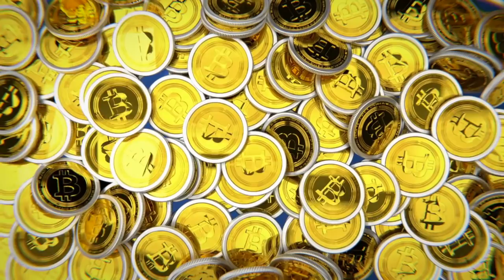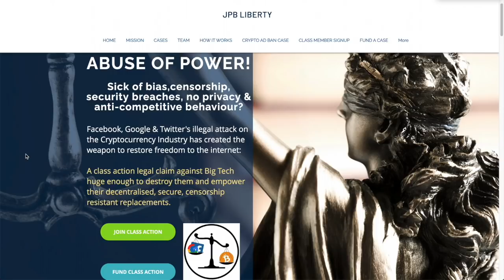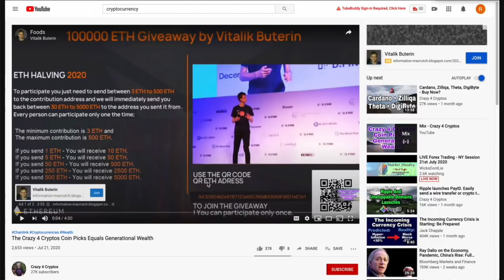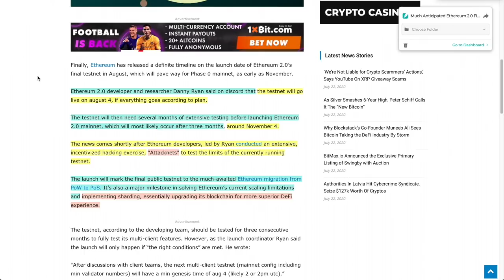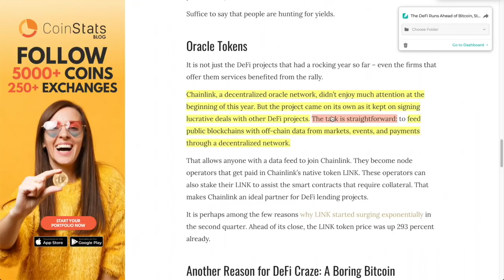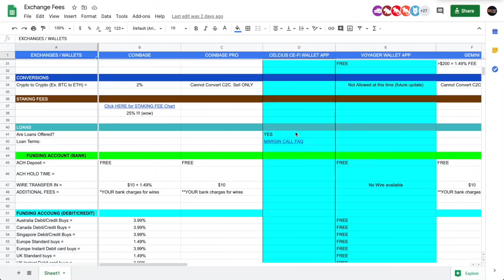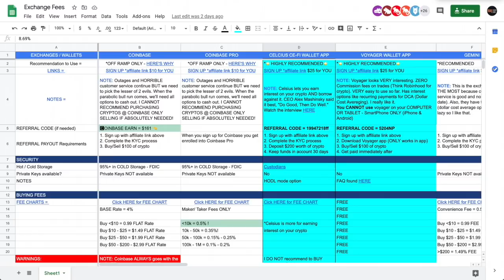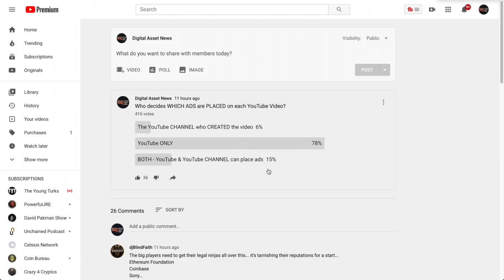YouTubes Legal Team RESPONDS TO XRP RIPPLES COMPLAINTS and it's FANTASTIC NEWS! (for scammers)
►The Ripple vs YouTube lawsuit continues and YouTubes legal team entered in an OFFICIAL response to RIPPLE, XRP and the ENTIRE CRYPTOCURRENCY COMMUNITY...basically, it's AWESOME NEWS IF YOU'RE A SCAMMER! Also, Ethereum 2.0 launch is HITTING THE MILESTONES and is ON TIME! Launch set for November 4th! Great news for everyone...

●▬▬▬▬▬▬▬▬▬▬▬CRYPTO ESSENTIALS▬▬▬▬▬▬▬▬▬▬▬▬▬▬▬▬▬●

●▬▬▬▬▬▬▬▬▬▬▬TIPS & THANKS▬▬▬▬▬▬▬▬▬▬▬▬▬▬▬▬▬●

●▬▬▬▬▬▬▬▬▬▬▬▬▬FOLLOW D.A.N.▬▬▬▬▬▬▬▬▬▬▬▬▬▬▬●

and/or...

●▬▬▬▬▬▬▬▬▬▬▬▬▬▬AUDIO TRACKS▬▬▬▬▬▬▬▬▬▬▬▬▬▬●

●▬▬▬▬▬▬▬▬▬▬▬▬▬▬VIDEO TOOLS▬▬▬▬▬▬▬▬▬▬▬▬▬▬●

●▬▬▬▬▬▬▬▬▬▬▬▬▬EXIT STRATEGIES▬▬▬▬▬▬▬▬▬▬▬▬▬▬▬●

STORY #6 LINK - NA

●▬▬▬▬▬▬▬▬▬▬▬▬RECOMMENDATIONS▬▬▬▬▬▬▬▬▬▬▬▬▬▬▬▬●